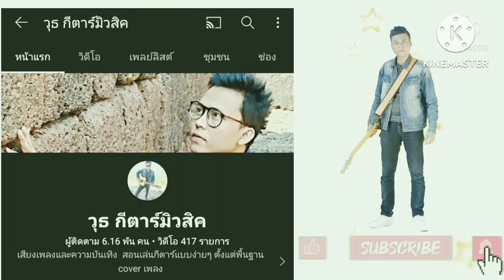เที่ยงคืนสิบห้านาที - 25 hours (สอนเล่นกีตาร์ คอร์ดง่าย cover ตีคอร์ดง่ายๆทั้งเพลง)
บอกคอร์ดเล่นง่ายพร้อมเนื้อเพลงและวิธีตีคอร์ดง่ายๆขอบคุณผู้การติดตามรับชมครับ

ลิงค์คอร์ดเพลง เที่ยงคืนสิบห้านาที